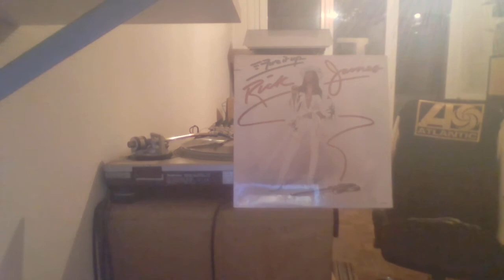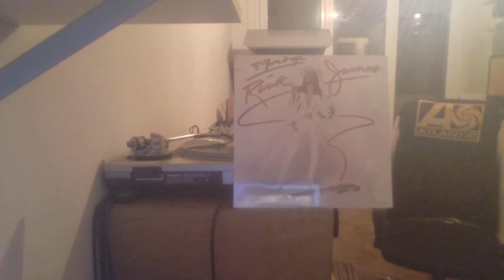RICK JAMES - WHEN LOVE IS GONE GORDY REC 79